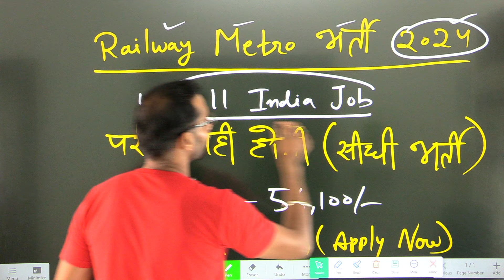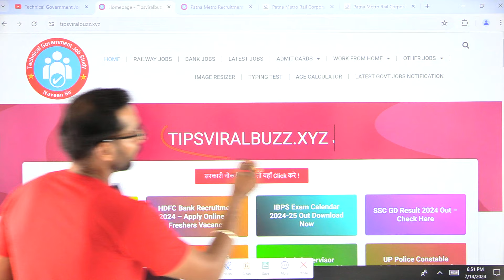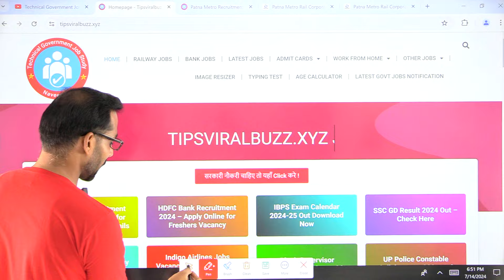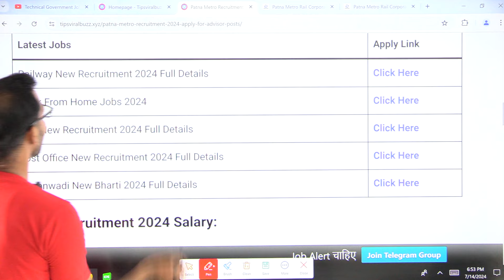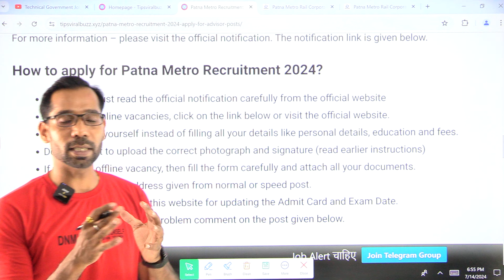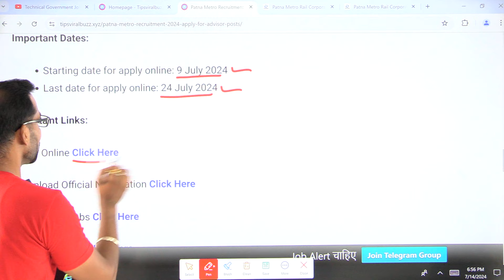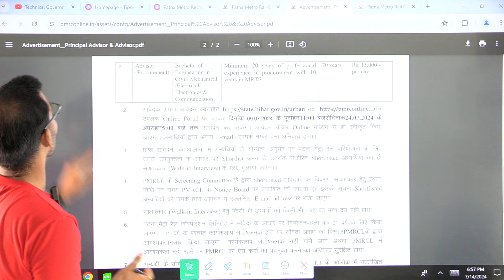Railway Metro Recruitment 2024 | No Exam | Metro New Vacancy 2024 | Permanent Job in 2024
Railway Metro Recruitment 2024 | No Exam | Metro New Vacancy 2024 | Permanent Job in 2024 metro jobs jobsearch jobs2024 @Technicalgovernmentjobstudy1

Jobs
job
private job
Private company job
jobvacancy2024
job delhi
delhi metro job
DMRC metro job kaise paye
delhi metro job vacancy
delhi metro job 12th pass 2024
dmrc metro job token counter
delhi metro job 2024
delhi metro job 10th pass 2024
delhi metro job apply
delhi metro job vacancy 2024 iti
delhi metro recruitment 2024
delhi metro vacancy 2024
jaipur metro recruitment 2024
rajasthan jaipur metro bharti 2024
Metro Rail JE Vacancy 2024
JE Recruitment 2024
diploma holders
junior engineer vacancy 2024
JE JOBS 2024
metro rail project
junior engineering recruitment 2024
JE
METRO JE
Mp metro form fill up 2024
Bhopal metro recruitment 2024
Bhopal metro vacancy 2024
Mpmrcl recruitment 2024
Mpmrcl vacancy 2024
Mpmrcl bharti 2024